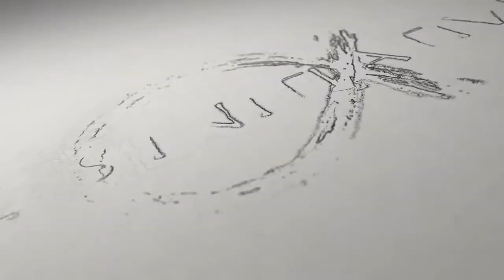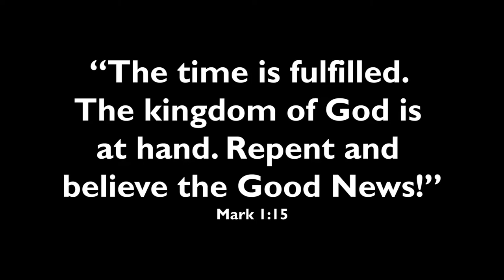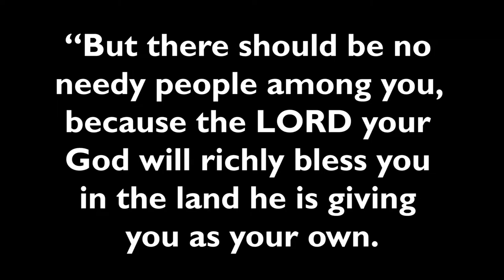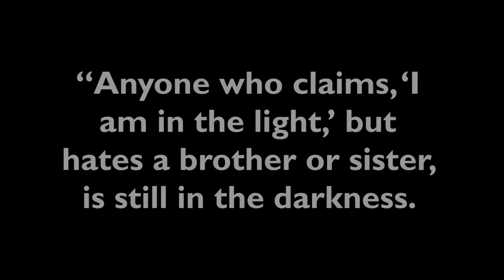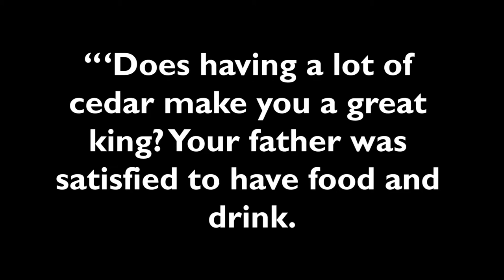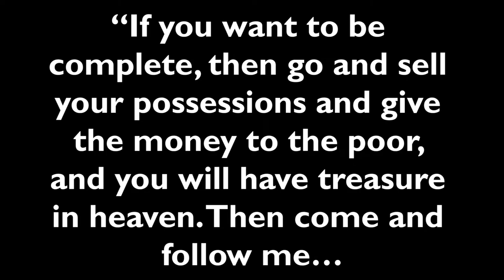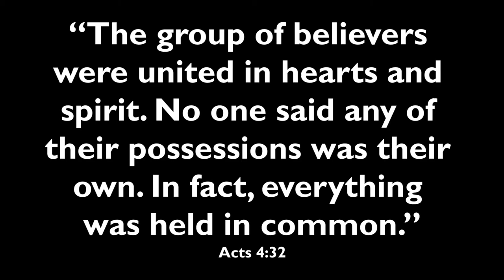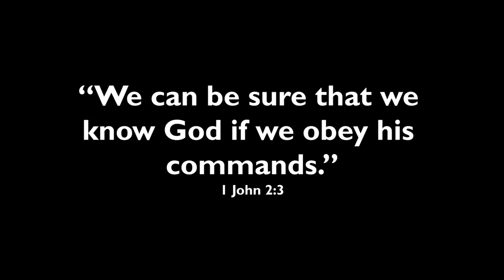Lies Christians believe about the Kingdom of God (DEAD CHURCH - pt 10)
"Love God and love your neighbor" isn't just a New Testament thing - it's been the point all along! We've missed the point...

►► FREE "Dead Church" videos, books, and podcasts here:

         ActsInitiative.com/deadchurch

►► ABOUT US:

         ActsInitiative.com/about

         ActsInitiative.com/contact